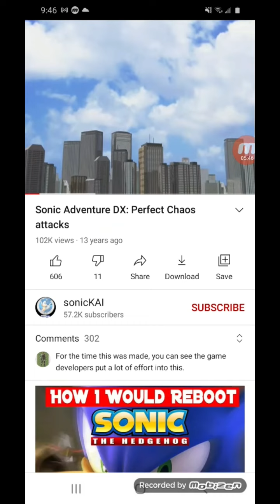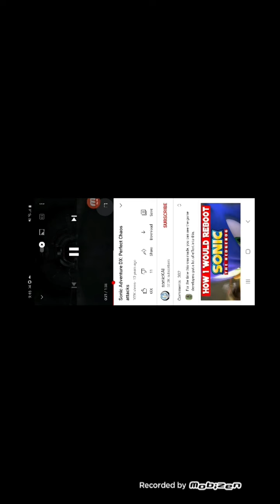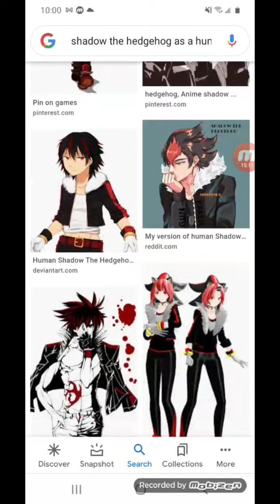what if Deku was Shadow the Hedgehog part 8 Sonic & Shadow VS Perfect Chaos